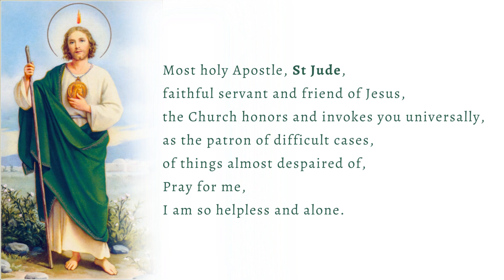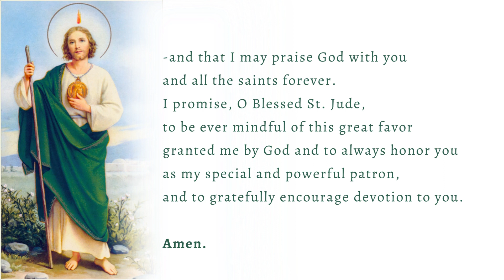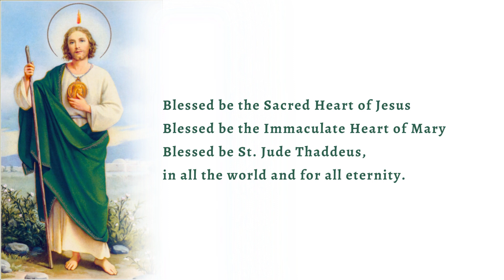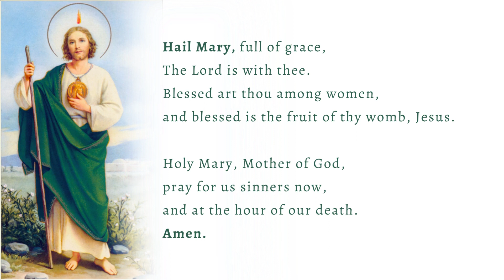Novena of Saint Jude Thaddeus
St. Jude was one of the Twelve Apostles of Jesus according to the New Testament.

Saint Jude's attribute is a club. He is also often shown in icons with a flame around his head. This represents his presence at Pentecost, when he received the Holy Spirit with the other apostles.

Another common attribute is Jude holding an image of Jesus Christ, known as the Image of Edessa. In some instances, he may be shown with a scroll or a book (the Epistle of Jude) or holding a carpenter's rule.

He is the patron saint of hopeless causes.

His feast day is 28th of October.